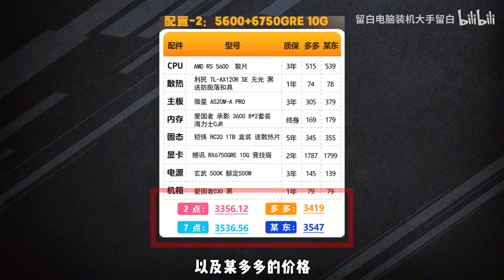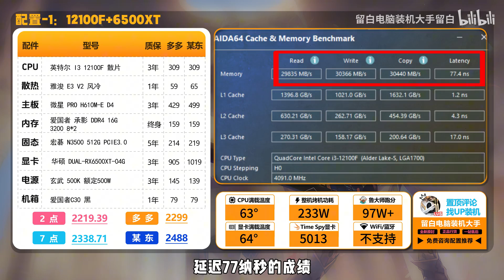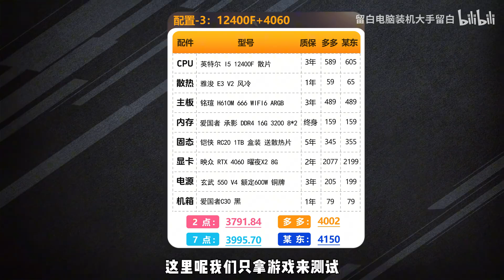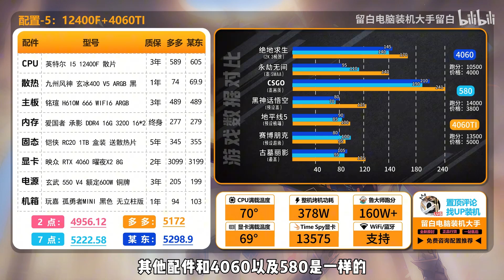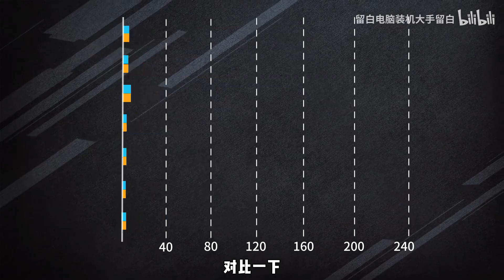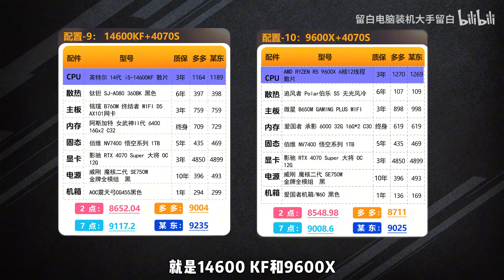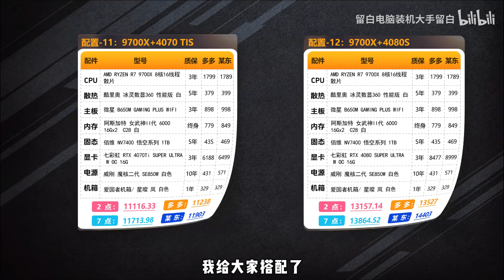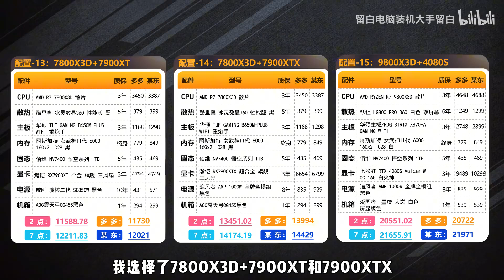【留白电脑】干翻所有配置推荐！每一套都有详细装机教程！什么券都没你自己会装机省的多！2000-2W预算共计15套配置！小白必看！